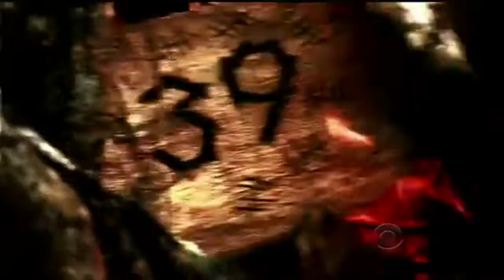Survivor: Heroes vs Villains Tribe Swap Intro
Check out the newest 2 hour episode on @sky.tdasp !! Sorry for the long interval wait :(